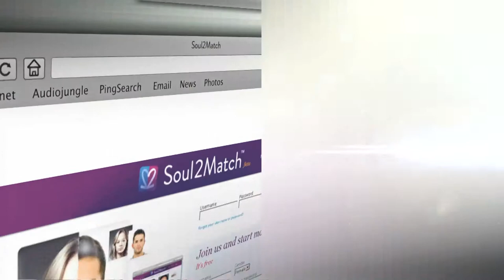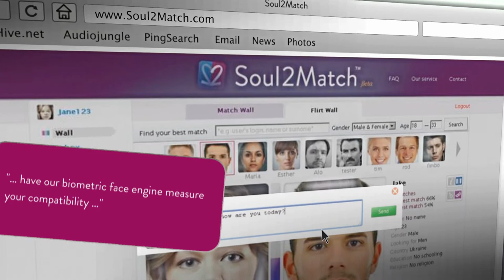Soul2Match - Helps 2 Find Your True Soul Mate!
Ever noticed that happy couples look alike? Soul2Match is based on scientific research which shows that people are attracted by people who resemble their close genetic counterparts. It's a revolutionary dating site that only needs one photo. The software analyzes your facial features on more than 1,000 points and matches you with people based on "the lookalike effect." This enables users to quickly find their look-alike or face mate without numerous questions or tests. Click a few faces and email the highest rated, and you're done.